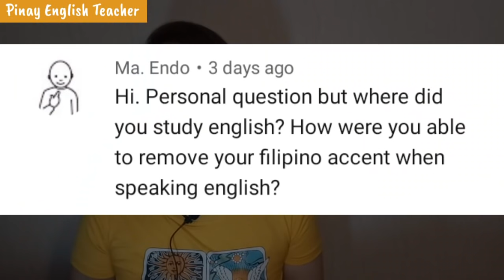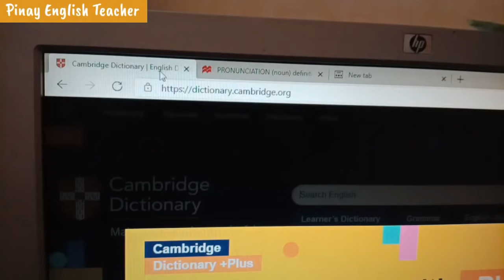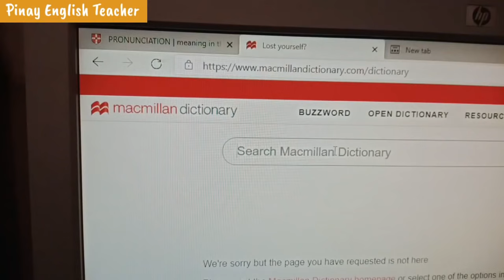How I have improved my English pronunciation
Hi!
In this video, I answer a commenter's question about how I learned to "reduce" my Filipino accent when I speak English.
I hope you will learn something new today!
Pasensya na kayo sa quality ng camera ko. Hihihihihi...

The online English dictionaries I mentioned in the vid are:
Cambridge Dictionary
Macmillan Dictionary
Longman Dictionary